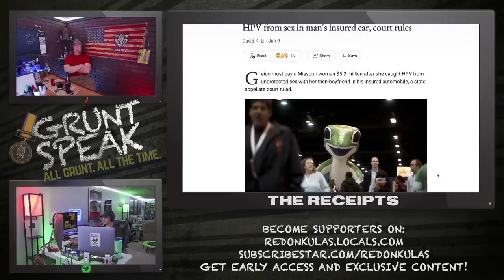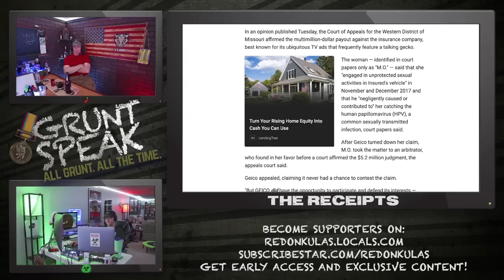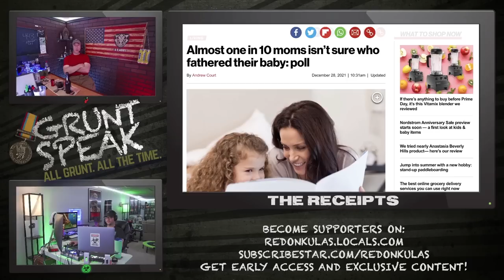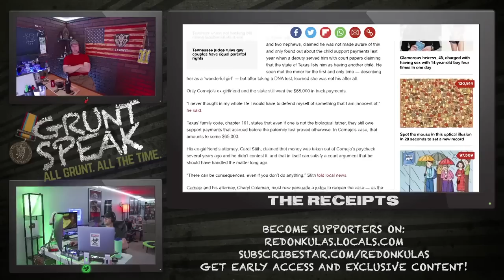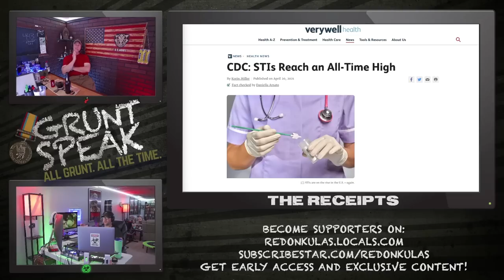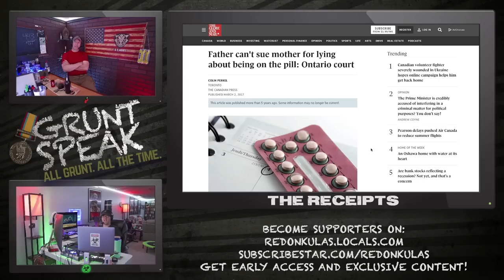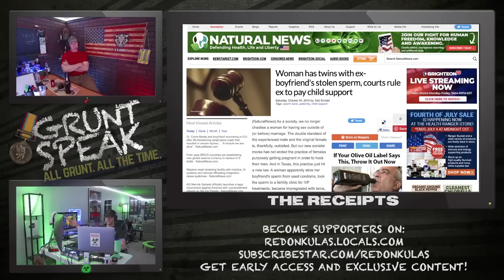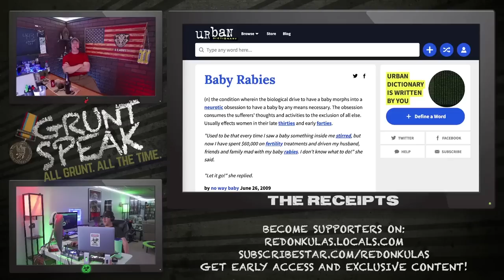Coom Catchers | Grunt Speak Shorts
Be careful gentlemen. There are lots of ladies looking to trap your seed and put you on the hook for 18-21 years.

Redonkulas.com Productions
29488 Woodward Avenue, Unit 407